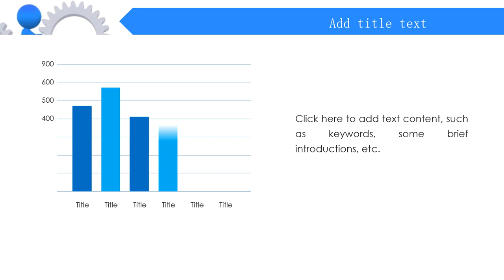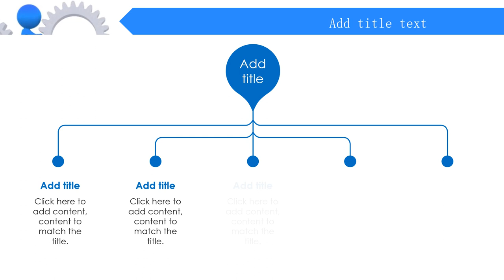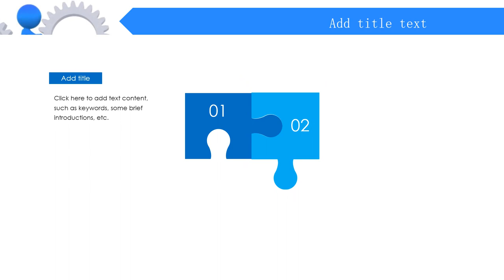Cool PowerPoint Template Examples 2